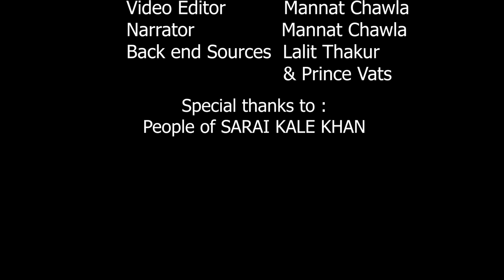SARAI KALE KHAN || Home Away from Home || Short Film || Documentary || Newbie Production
Sarai Kale Khan, a village in Southeast Delhi. A place where every house has a history and each person with struggle stories and some with beautiful endings and success too.
Special thanks to the people of Sarai for their cooperation.